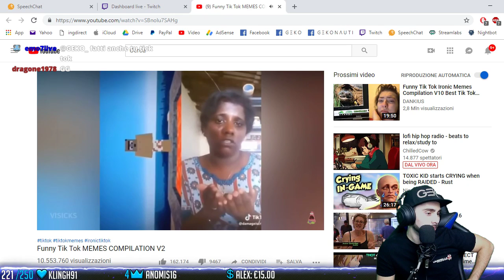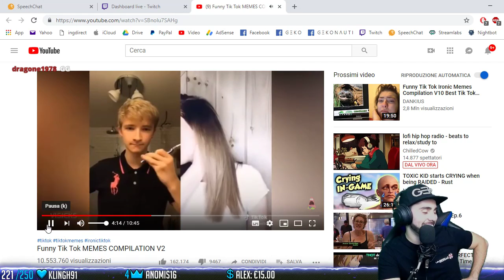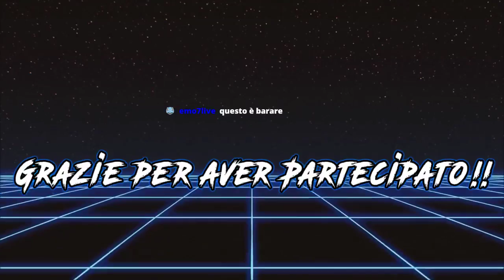ORA TOCCA ALLA MAGA | Spyro Reignited Trilogy | LIVE Gameplay Walkthrough #12